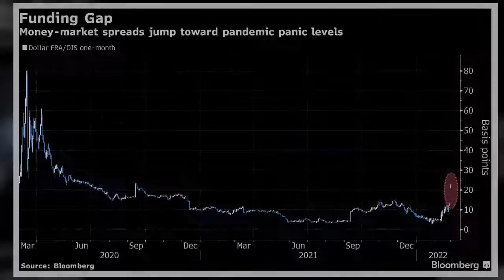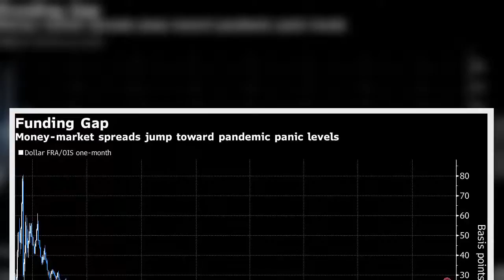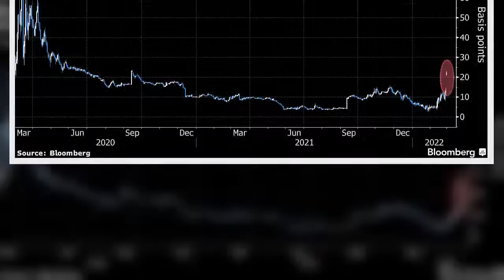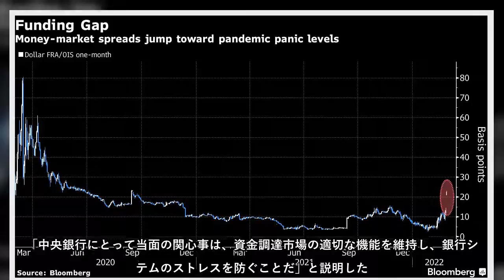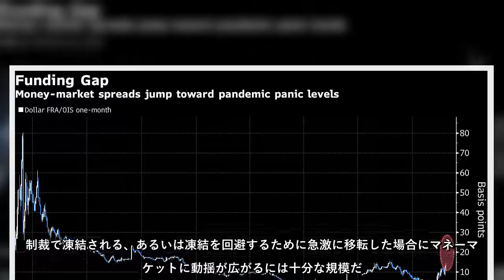マネーマーケットのストレスは、新型コロナウイルスの感染拡大が顕著になり始めた時期のようなレベルに高まっている。ロシアへの制裁強化を受けてドル調達の動きが加速し、中央銀行による支援を求める声が上がってい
マネーマーケットのストレスは、新型コロナウイルスの感染拡大が顕著になり始めた時期のようなレベルに高まっている。ロシアへの制裁強化を受けてドル調達の動きが加速し、中央銀行による支援を求める声が上がっている。
マネーマーケットのストレスは、新型コロナウイルスの感染拡大が顕著になり始めた時期のようなレベルに高まっているロシアへの制裁強化を受けてドル調達の動きが加速し、中央銀行による支援を求める声が上がっている